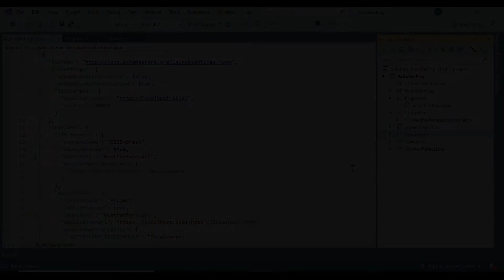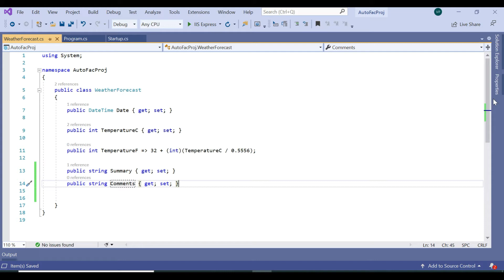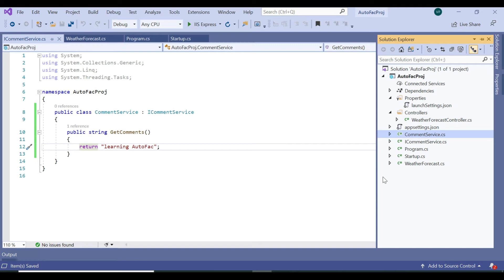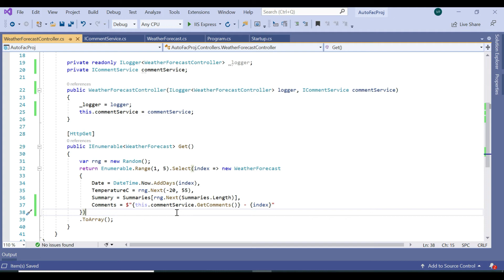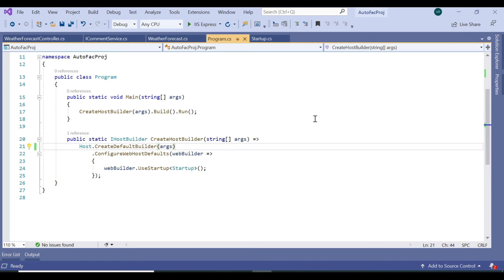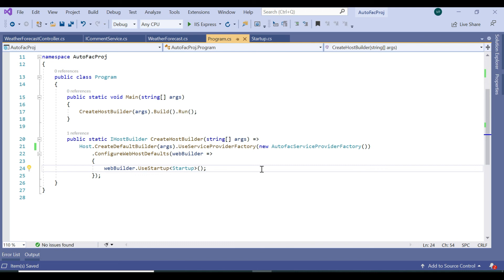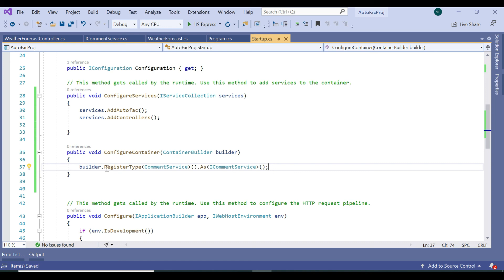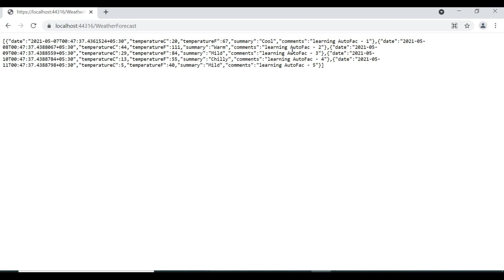How to use AutoFac in asp dotnet core.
Dependency injection facilitates loose coupling and promotes testability and maintenance. ASP.Net Core provides built-in support for dependency injection (a kind of inversion of control) with a minimalistic dependency injection container. However, the built-in container lacks many of the features of a full-fledged dependency injection or inversion of control container.

To overcome this, you can use third-party containers in ASP.Net Core. In other words, you can easily replace the built-in container with a third-party container. Autofac is an inversion of control container that can be used to resolve dependencies. This article provides a discussion of how we can work with Autofac in ASP.Net Core.

ASP.NET Core
ASP.NET Core (previously ASP.NET 5) changes the way dependency injection frameworks have previously integrated into ASP.NET execution. Previously, each functionality - MVC, Web API, etc. - had its own “dependency resolver” mechanism and just slightly different ways to hook in. ASP.NET Core introduces a conforming container mechanism via Microsoft.Extensions.DependencyInjection, including a unified notion of request lifetime scope, service registration, and so forth.

Further, as of ASP.NET Core 3.0, there’s a “generic app hosting” mechanism in play that can be used in non-ASP.NET Core apps.

This page explains ASP.NET Core and generic .NET Core hosting integration. If you are using ASP.NET classic, see the ASP.NET classic integration page.

Autofac.Extensions.DependencyInjection

ASP.NET Core 3.0+ and Generic Hosting
Hosting changed in ASP.NET Core 3.0 and requires a different integration. You can no longer return IServiceProvider from ConfigureServices, nor can you add your service provider factory to the service collection.